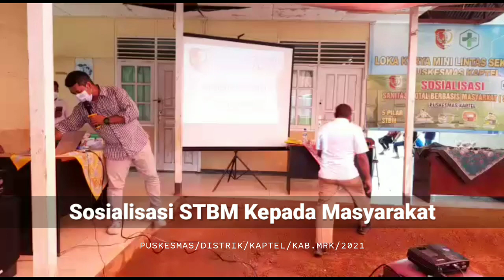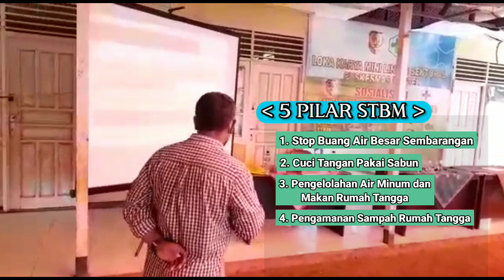Sosialisasi STBM Kepada Masyarakat